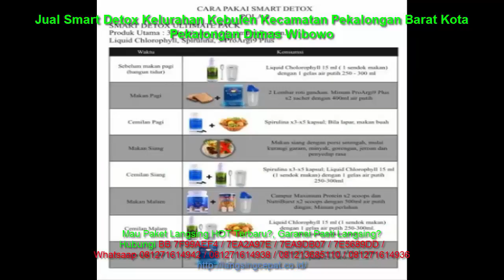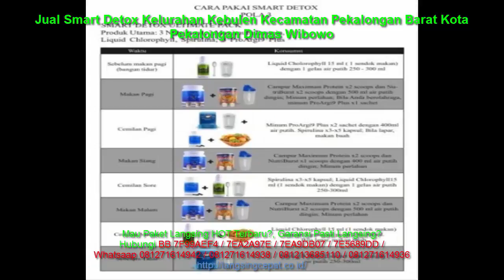Jual Smart Detox Kelurahan Kebulen Kecamatan Pekalongan Barat Kota Pekalongan Dimas Wibowo